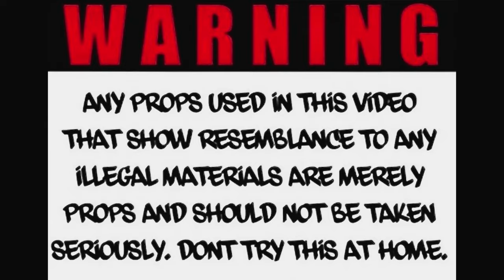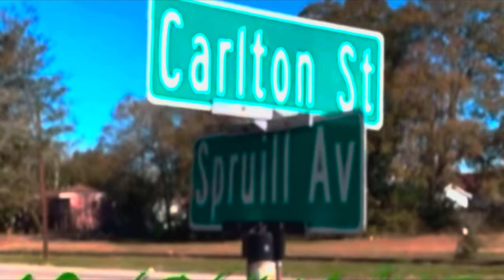WaLLie G GOOD MORNING [Official Music Video]